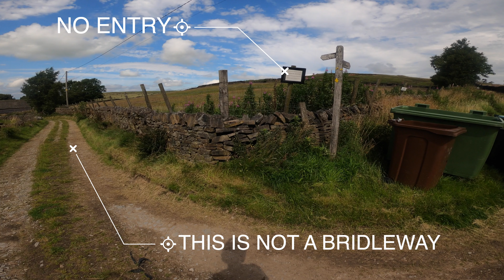Peak District MTB @ High Peak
This weeks video comes from high peak. Beautiful day for a ride. But unfortunately due to my balls up plotting this route I ended the ride getting lost. Up until that point I really enjoyed though.

I’ve added a Strava link so you can see the area I was  riding in. But whatever you do. Don’t follow the route